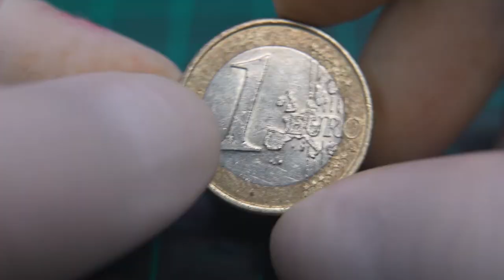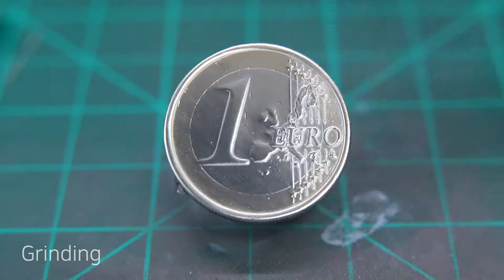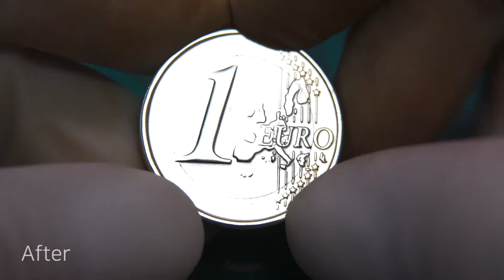Mirror Polishing : 2002 1 Euro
※CAUTION※
The polishing method in the video can reduce the coin collection value.
The coin with traces of time is more valuable.